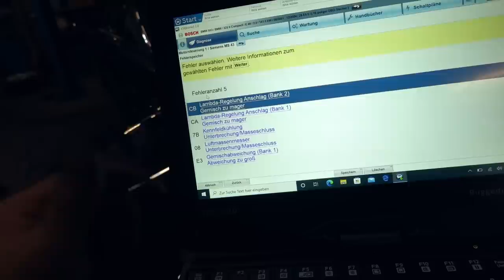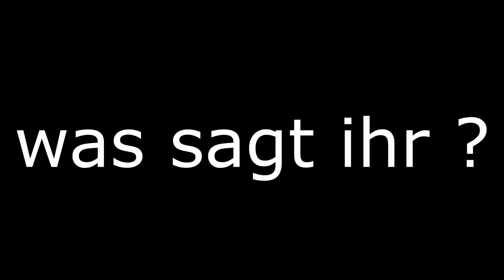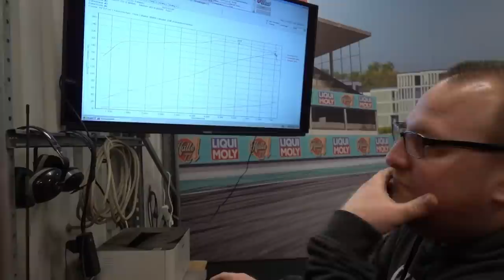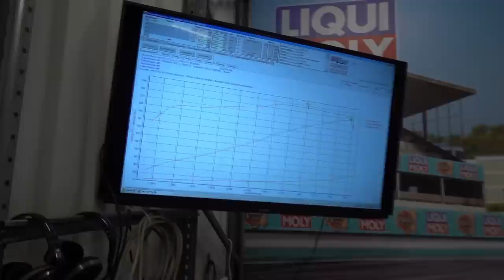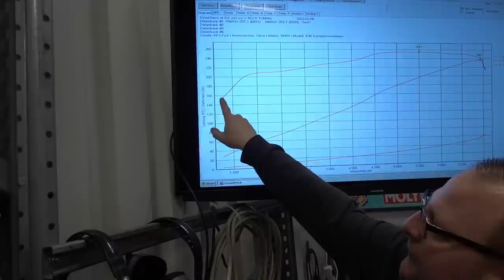BMW Kompressor ab nach Halle 77 Leistungsmessung | Zuviel Upgrade für nix? Teil1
Bosch ESI 2.0